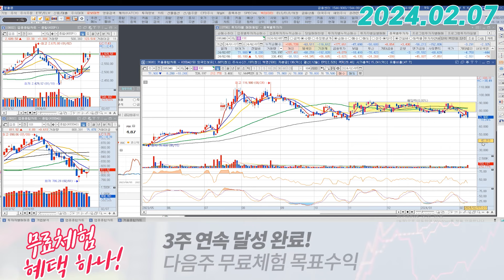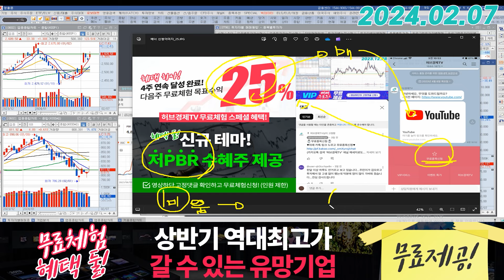ISC (095340) - 더 밀린다면 저는 이건 XX라고 말할겁니다.